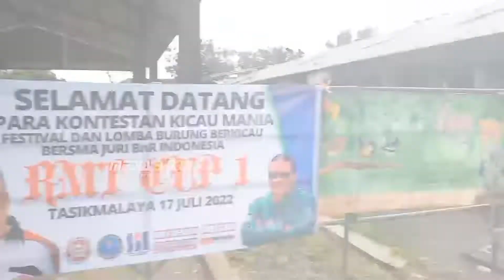CUCAK IJO GREEN LINE DR BAMBANG AKSON 44